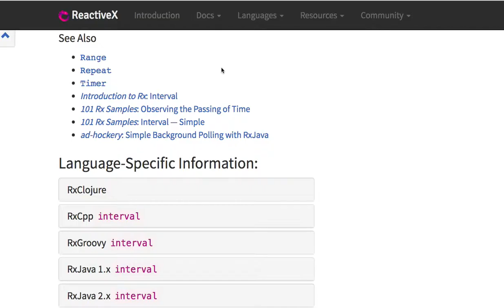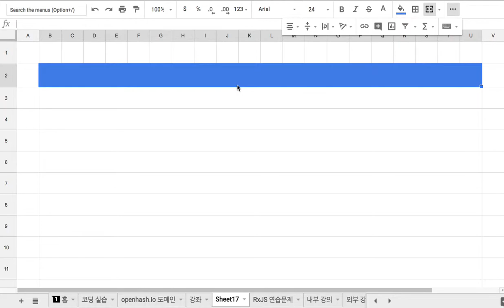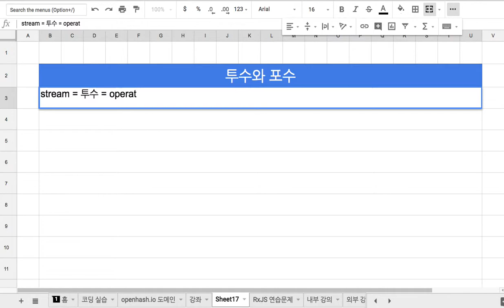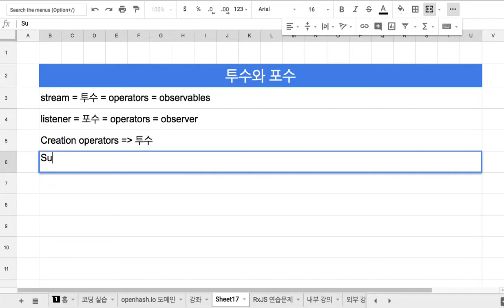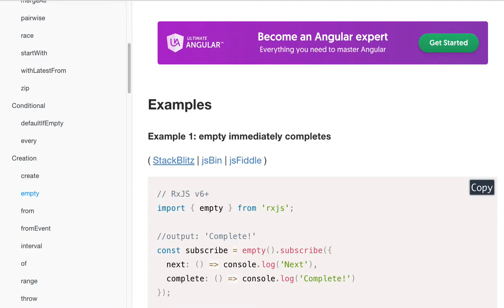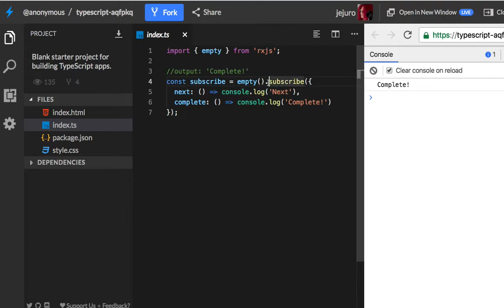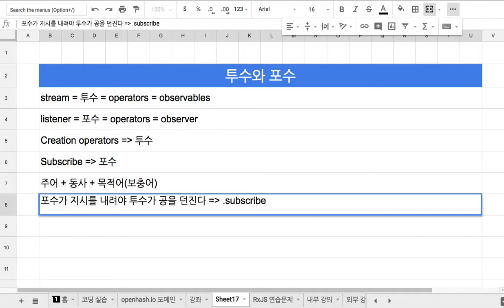07 - 투수와 포수